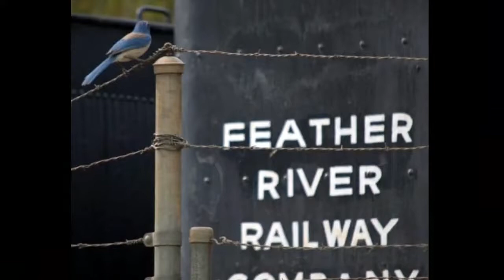Tracks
My train photography set to the train classic Wabash Cannon Ball by Roy Acuff. Photographs were taken
in Sacramento, Oroville and Portola California. See more of my photography at ayjayphotography.com